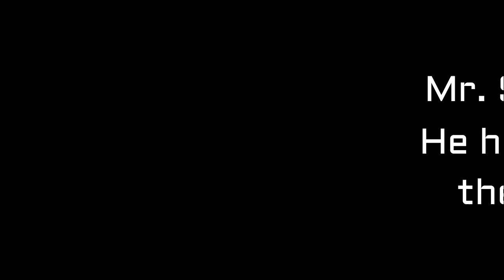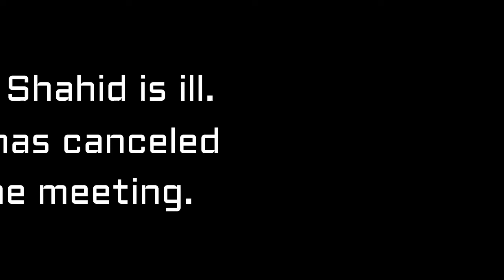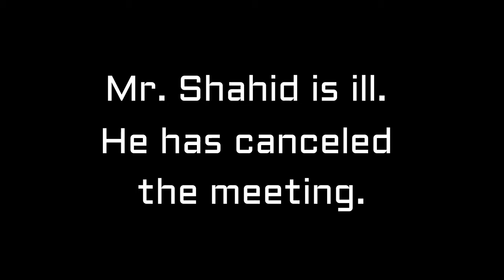English for work lesson 19 (BBC Janala Essential English)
BBC Janala Spoken English Learning Video Spoken English Tutorial English Conversation English for work Bengali to English lesson

English is one of the most dominating languages of the world which is having its impact on every field of work. Undoubtedly, English plays a much greater role in the world that it is inevitable for people to ignore it fully.

Here we upload how to better spoken English. Hope so this video improved your English conversation. Please watch this video till the end.

And let me know your post-watch reaction in the comment box.

Have a great day to all of you!
আমরা ইংরেজিতে লিখতে পারলেও ঠিকমতো ইংরেজি বলতে পারি না। প্র্যাকটিস না থাকায় এবং ইংরেজি শেখার সঠিক পদ্ধতি না জানার কারণেই মূলতঃ আমাদের ইংরেজি শেখা হচ্ছে না। ভয় এবং সংকোচ ইংরেজি শেখার পথে অন্যতম অন্তরায়। ইংরেজি শেখার ইচ্ছে থাকাটাও একটা বড় ব্যাপার। বিবিসি জানালার এই ভিডিওগুলো থেকে আমরা ঘরে বসেই খুব সহজে ইংরেজিতে কথা বলা শিখতে পারব। আসুন আজই শুরু করি।

ধৈর্য় ধরে ভিডিওগুলো শুরু থেকে শেষ পর্যন্ত দেখবেন। পরিচিতদের সঙ্গে শেয়ার করবেন এবং অবশ্যই কমেন্ট করতে ভুলবেন না।

ইংরেজিতে কথা বলা শিখতে এই ভিডিওগুলো দেখতে ভুলবেন না

Courtesy
English in action & BBC JANALA